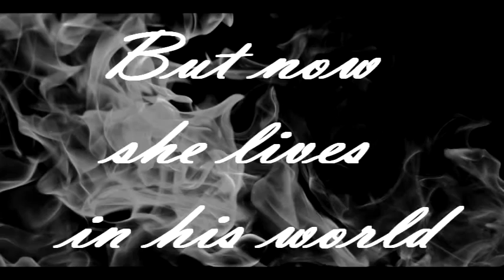Sparrow by L.J. Shen (book trailer)